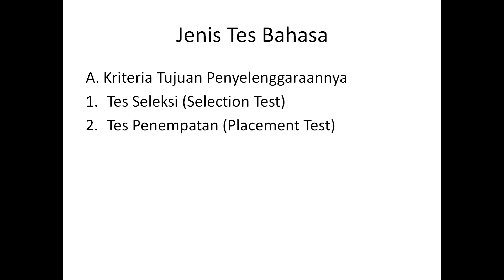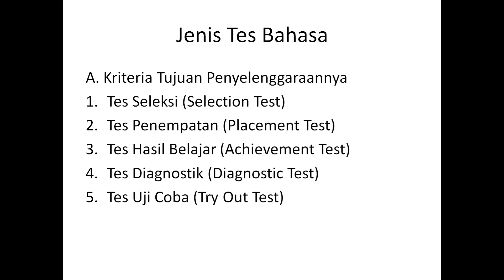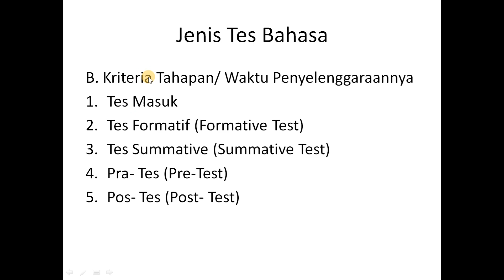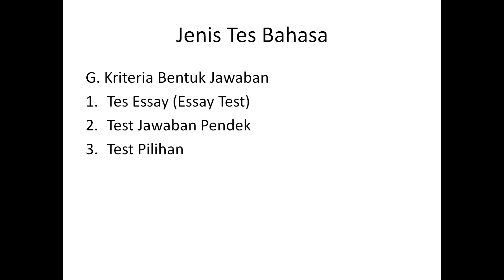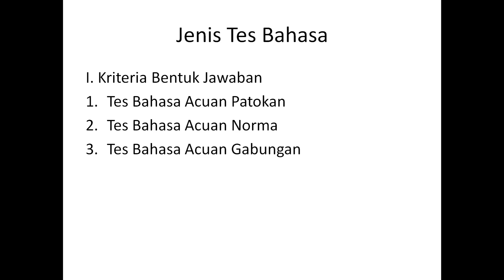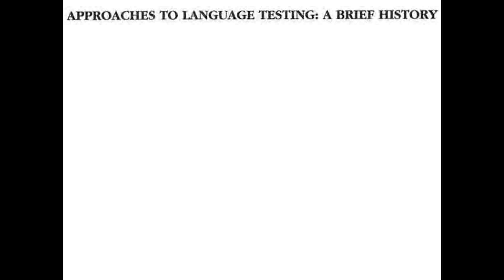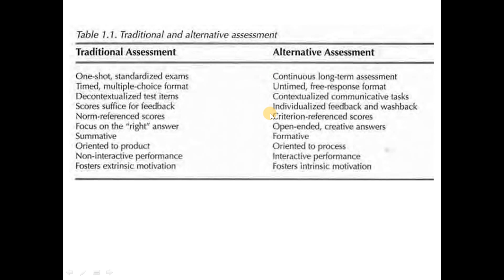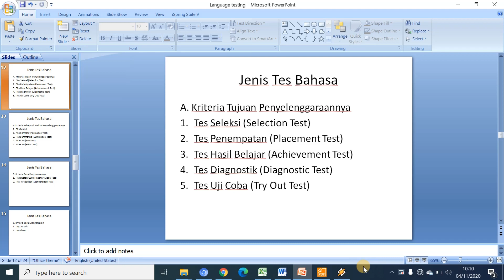Language Assessment Part 2